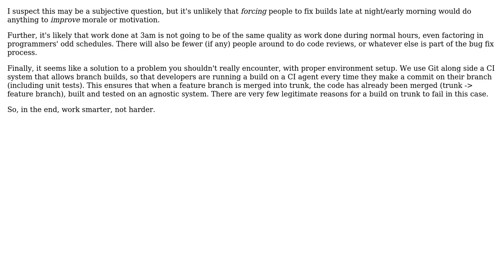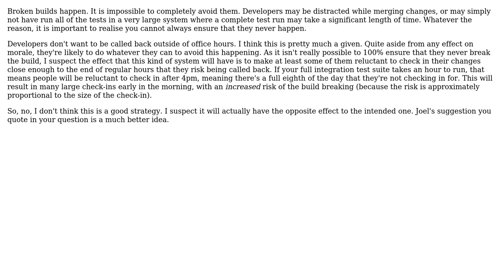Would forcing developers to fix at 3 AM the build they broke undermine motivation? (2 Solutions!!)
Would forcing developers to fix at 3 AM the build they broke undermine motivation?

With thanks & praise to God, and with thanks to the many people who have made this project possible! | Content (except music & images) licensed under CC BY-SA | Music | Images & others | With thanks to user Periata Breatta user Dan1701 user Arseni Mourzenko and the Stack Exchange Network Trademarks are property of their respective owners. You are responsible for your own actions.